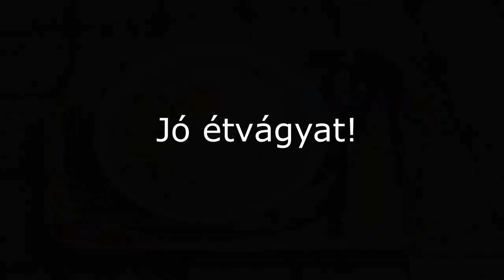427. A legfinomabb csalánfőzelék vashiány ellen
Csalánfőzeléket a nem is olyan régi világban gyakran készítettek, főleg gyerekeknek vérszegénység ellen, mivel rendkívül magas a vastartalma. Ínségesebb időkben pedig igazán közkedvelt népi eledelnek számított  egyedi ízvilága és magas tápértékének köszönhetően. Az itt bemutatott receptet Darnózseli településnek köszönhetően tudtam megosztani.

Hozzávalók:

- 1 csokornyi csalán
- 3 gerezd fokhagyma
- 1 teáskanál só
- 1 liter víz
- 1 evőkanál zsír
- 2 evőkanál liszt
- 1 tojás
- 2 dl tejföl